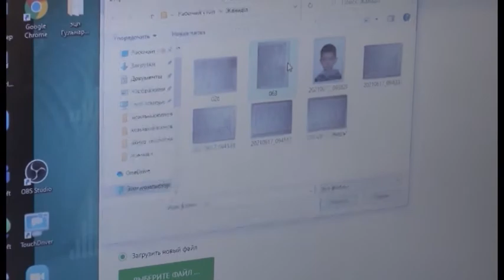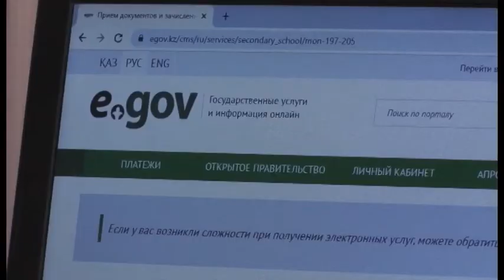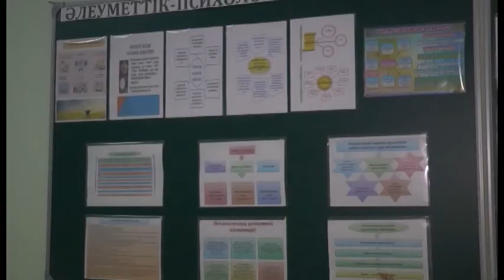Биыл Петропавлда 3 мыңға жуық бала 1-ші сыныпқа барады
Өңірде 1-ші сыныпқа құжат қабылдау жүріп жатыр. Биыл облыс орталығында  3 мыңға жуық бала  мектеп табалдырығын алғаш рет аттайды. Әзірге, 2 мыңнан астамының құжаттары қабылданған. Биылғы науқанның ерекшелігі - өтінім электронды түрде жолданады. Алтынай Қазиқан толықтырсын.